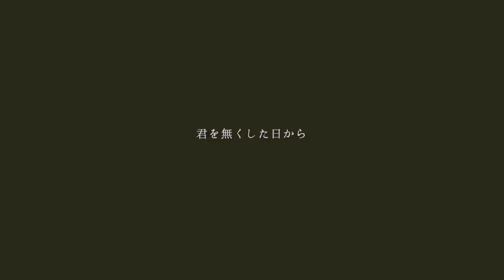WILD ADAPTER - Wandering [Fan Movie]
This is a fan movie that was arranged by the "Wandering".
Please turn up your speakers and enjoy.